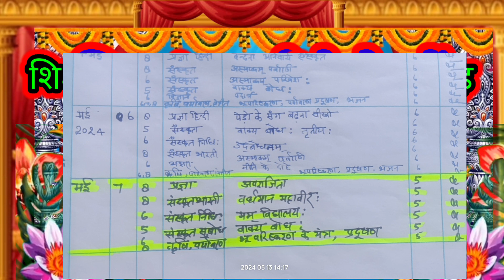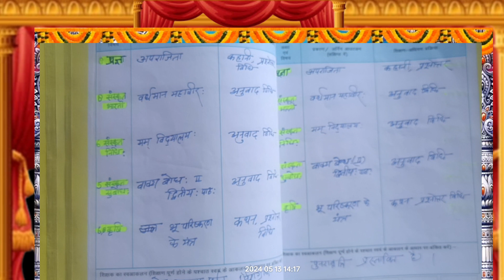शिक्षक डायरी कैसे भरें 👉 माह मई सप्तम् सप्ताह कक्षा - 5,6,7,8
शिक्षक डायरी कैसे भरें? मई सप्तम सप्ताह कक्षा5,6,7,8